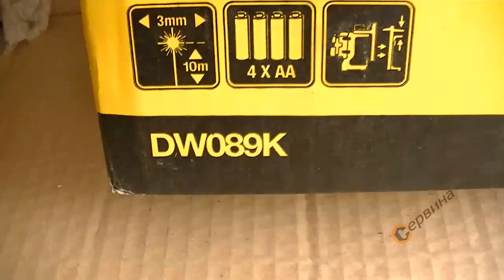Лазерен нивелир DeWalt DW089K - 3 лъча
- Самохоризонтиращ се отвес с точност до +/- 0.3 мм/м при хоризонтиране
- 3 бутона и индикатор за изтощена батерия за по-лесна употреба
- Обхват на измерване - 2 вертикални линии и 1 хоризонтална линия
- Самохоризонтиране до 4° наклон на повърхността с автоматичен индикатор за не-нивелирано положение, показва го с мигане на лазерната линия
- 3бр батерии тип АА, осигуряващи 24 часа работа
- Идеален за всички вътрешни довършителни работи
- Гумена подложка за предпазване калибрацията на уреда, за употреба при тежки условия
- Вградена, въртяща се магнитна скоба за лесен монтаж върху метални повърхности